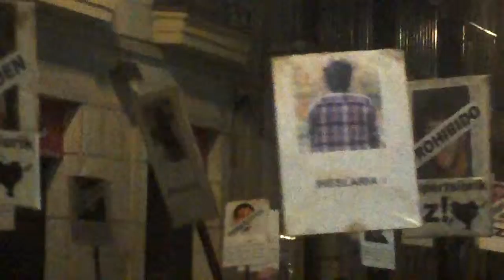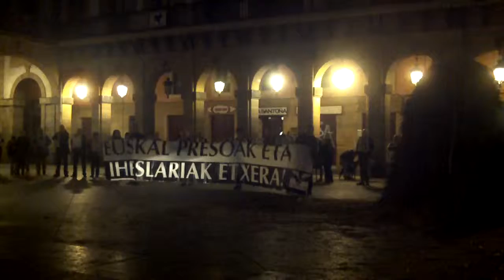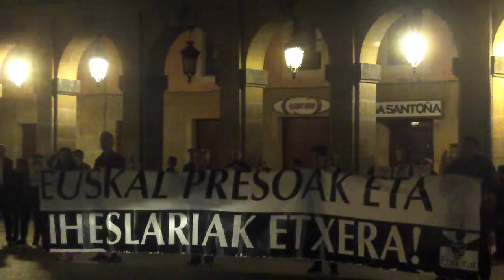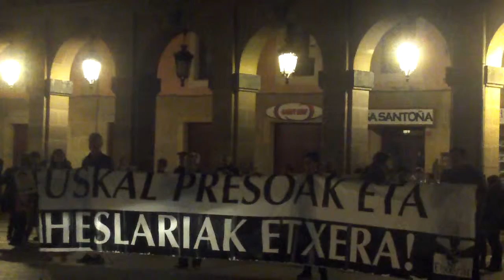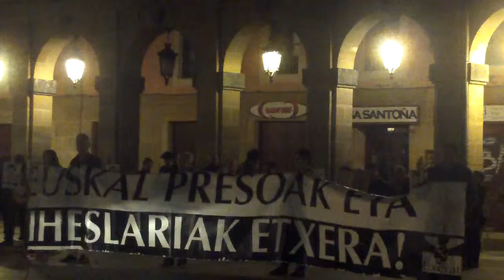Euskal presoak etxera Donostia 2015-12-25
Euskal presoak iheslariak etxera, elkarretaratzea abenduko eta urteko azken ostirala Donostian